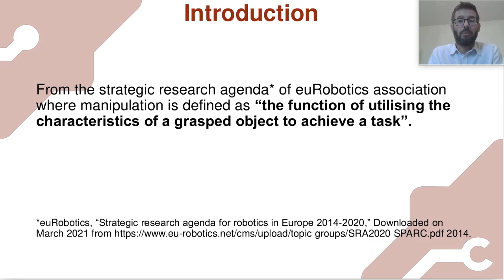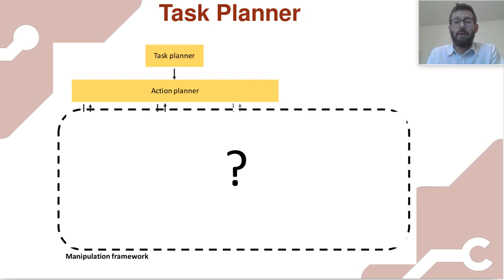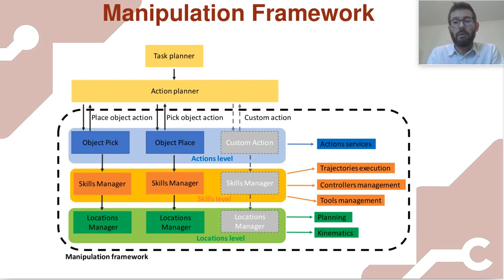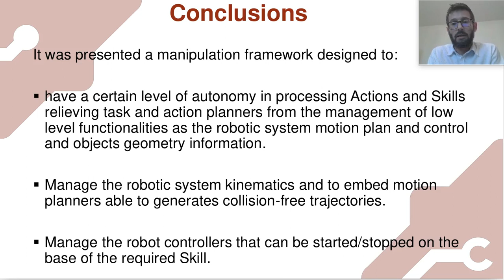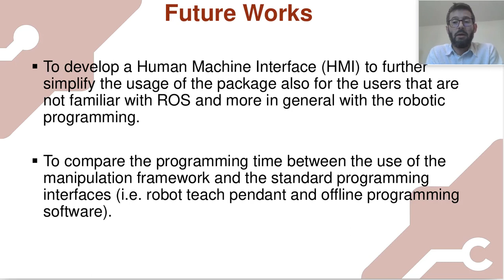A ROS-based framework to boost the manipulation tasks programming and execution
A ROS-based framework to boost the manipulation tasks programming and execution. Authors: Enrico Villagrossi, Nicola Pedrocchi, Marco Faroni, Michele Delledonne and Manuel Beschi